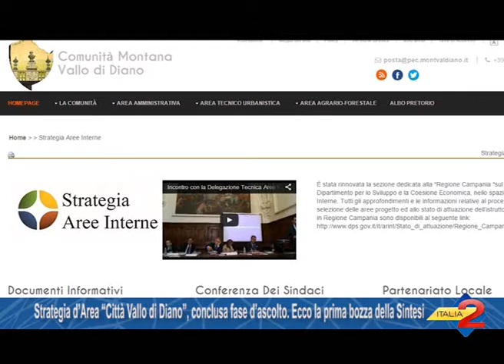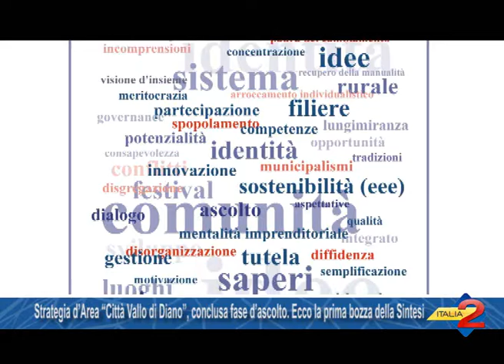Strategia d’Area “Città Vallo di Diano”, ecco la bozza della Sintesi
Strategia d’Area “Città Vallo di Diano”,  ecco la bozza della Sintesi. 15/05/2015